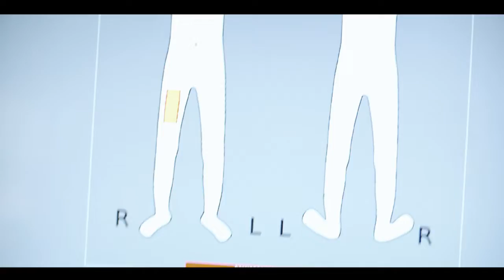Security Checkpoint Solutions for Airports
Comprehensive hardware and software solutions for airport security checkpoints, using advanced technologies from Smiths Detection.

ABOUT SMITHS DETECTION
Smiths Detection is a global leader in threat detection and screening technologies for aviation, ports and borders, urban security and defence. Our mission is to help make the world a safer place – with technology solutions and services that protect life, safeguard society and uphold the free flow of trade.